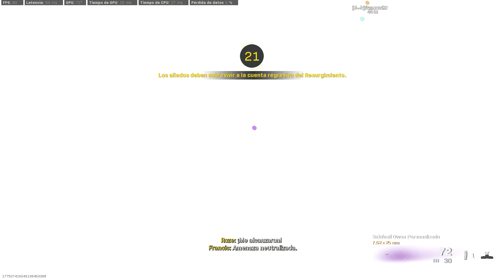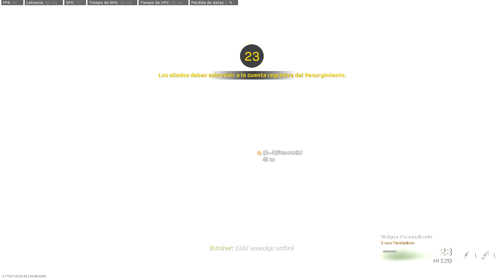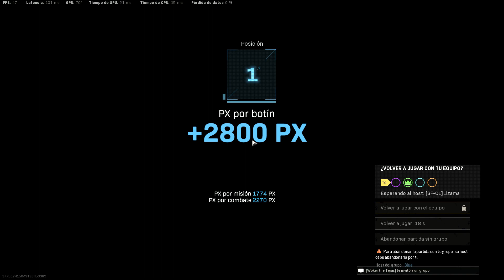WIN ISLA - ABRIL 21 - RESURGI